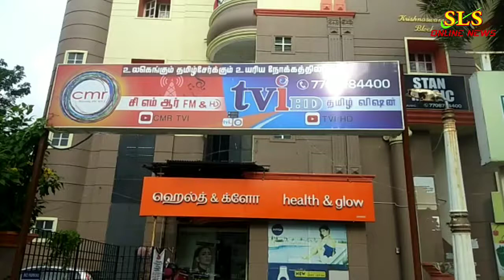கனடா வானொலி தமிழகத்தில் கால் பதிப்பு டிவி ஐ தொலைக்காட்சியின் புதிய கிளை சென்னையில் தொடங்கப்பட்டது.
கனடா வானொலி தமிழகத்தில் கால் பதிப்பு

கனடா நாட்டில் மிகவும் பிரபலமான டிவி ஐ தொலைக்காட்சியின் சார்பு நிறுவனமான சிஎம் ஆர் எப் எம் வானொலி நிலையத்தின் புதிய கிளை  சென்னையில் தொடங்கப்பட்டது.

 இதன் நிறுவனரும், நிர்வாக அலுவலருமான ஸ்டான் ஆண்டனி மற்றும் பிரபல தொலைக்காட்சித் தொகுப்பாளரும், நடிகருமான இமான் அண்ணாச்சி ஆகியோர் கலந்துகொண்டு தொடங்கி வைத்தனர்.

 இந்நிகழ்ச்சி குறித்து நிர்வாக இயக்குனரும், தலைவருமான ஸ்டான் ஆண்டனி கூறும்போது, உலகெங்கும் தமிழை கொண்டு சேர்க்கும் பொருட்டு உயரிய நோக்கத்தில் நாங்கள் கனடா நாட்டில் தொடங்கிய  தொலைக்காட்சியும், அதன் தொடர்ச்சியாக எஃப் எம் வானொலியும்  இதுவரை தமிழ் பேசும் கண்டங்களில் மிகவும் நேர்த்தியான முறையில் செயற்பட்டுக் கொண்டிருக்கிறது.

 இந்த தொலைக்காட்சி மற்றும் வானொலி களில் விவாத நிகழ்ச்சி, கலந்துரையாடல், பொழுதுபோக்கு நிகழ்ச்சிகள், தாயக உலகச் செய்திகள், மற்றும் தமிழின் தனித்துவமான நிகழ்ச்சிகள் இலவசமாக நவீன தொழில்நுட்பத்துடன் ஒளிபரப்பப்பட்டு வருகிறது.  நாங்கள் ஊடகப் பணிகளைத் தாண்டி இன, மொழி, கலாச்சார ரீதியாக பல்வேறு செயல்திட்டங்களை கொண்டு வந்துள்ளோம்.

 வட அமெரிக்கக் கண்டத்தின் முதன்மையானதும் பரந்து விரிந்துள்ளது. தமிழ் ஊடக வடிவமாக நாங்கள் பரிணாம வளர்ச்சி பெற்றுள்ளோம். இவ்வாறு அவர் கூறினார்.